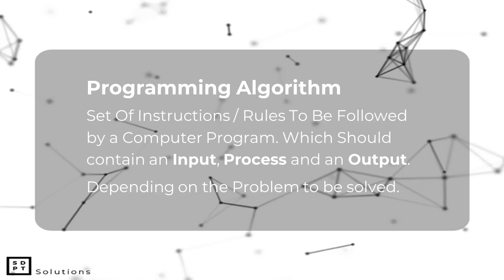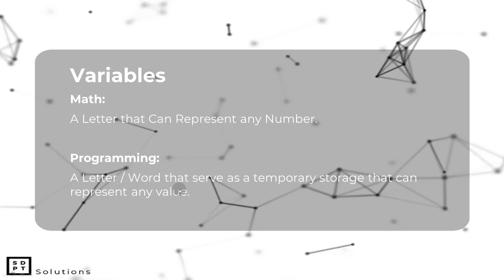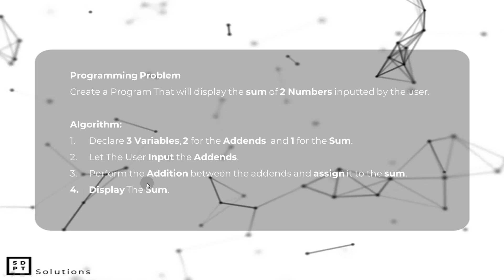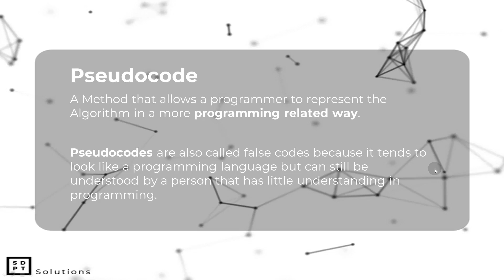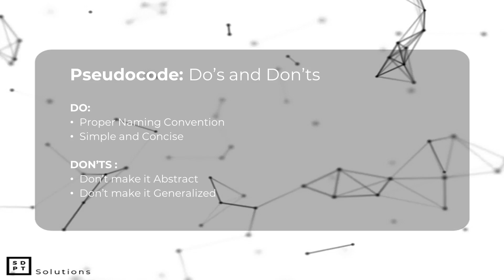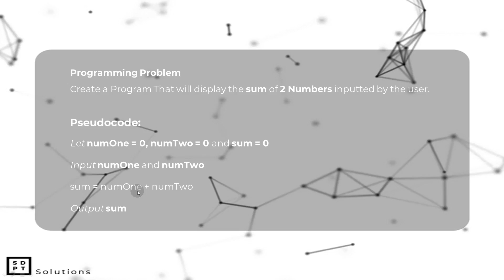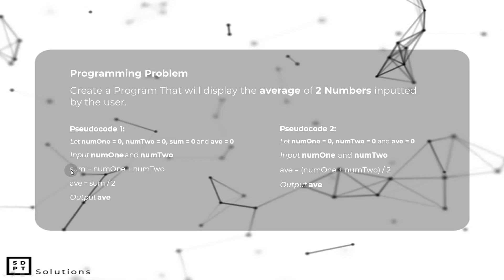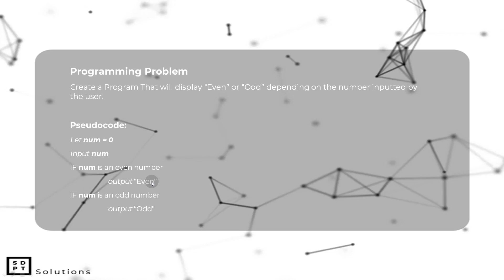Programming Fundamentals #2: Algorithm & Pseudocode | Filipino | Tagalog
As A Continuation we will be learning the very beginning of Programming learning about Algorithm & Pseudocode!

Music Used
Lovely — Amine Maxwell
Spotlights — Niwel
Hope — Vishmak
Overseas — Vlad Gluschenko
Subtle Break — Ghostrifter Official
Tranquil — Lahar